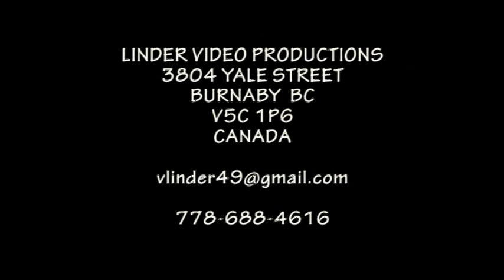20090802 14. LT MUZIKANTI HRAJU A SPIEVAJU ZELEZIAR KOSICE